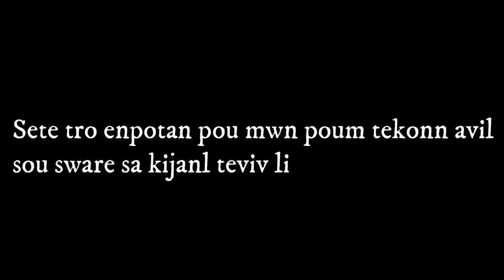Anpil pale🥺Jacq pase pase premye nwit li avè🥰Emosyonèl/LAP ESPLIKE SAL PANC DSA❤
Nap jwenn nou sou
NAYOU AND JACQUES